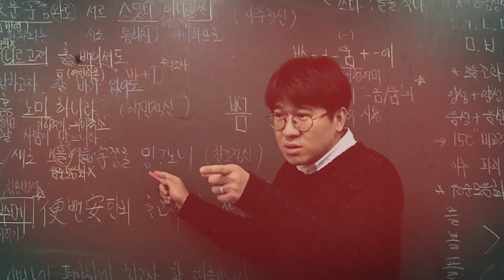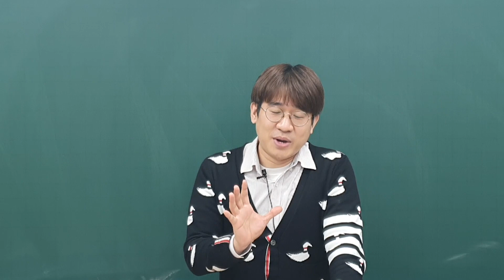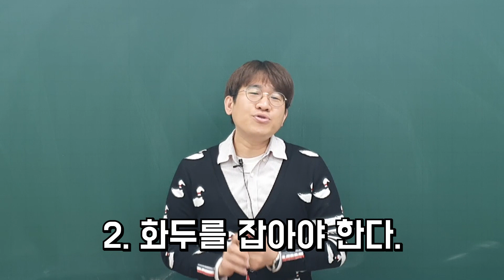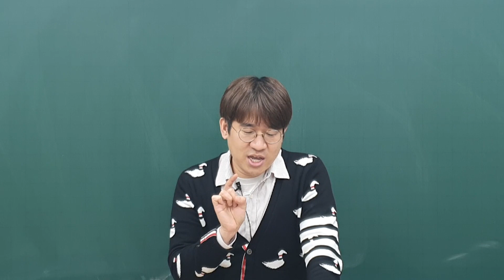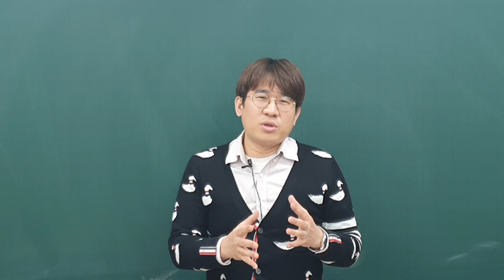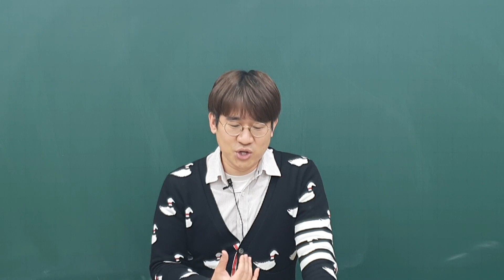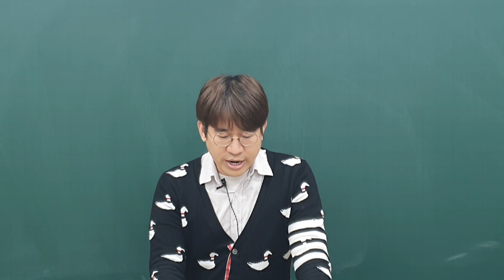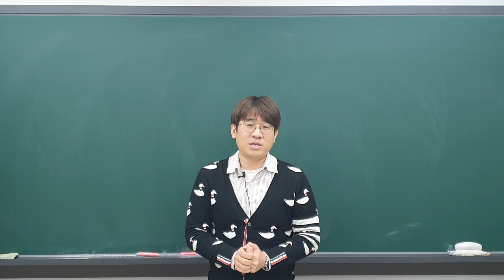[입시늬우스] Part 4. 독서감상문